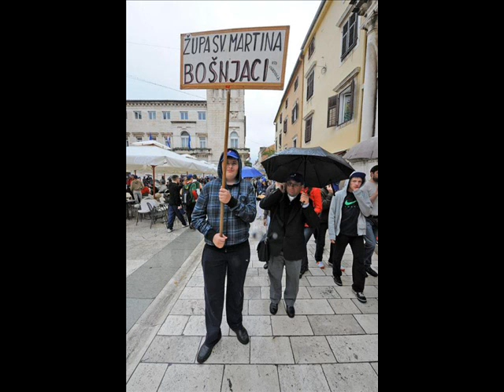SHKM Zadar 2010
SHKM U ZADRU
DA VAŠA RADOST BUDE POTPUNA - HIMNA
BVB ! :D